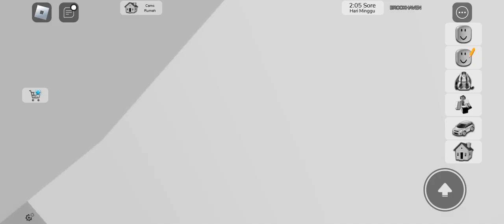Menyamar menjadi Bayi di Brookhaven